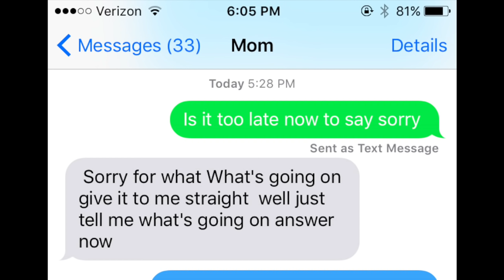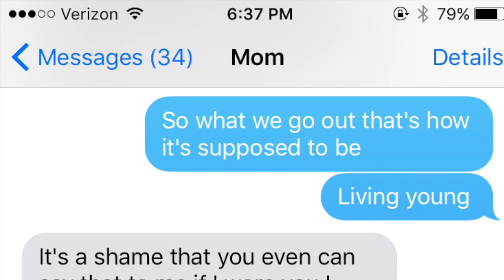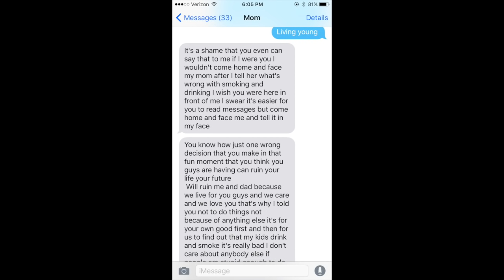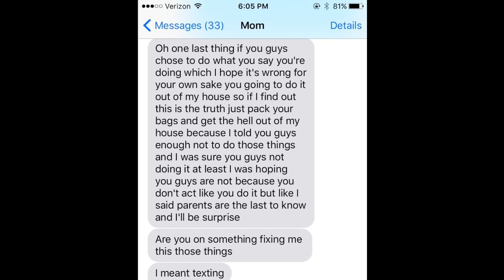SCARY SONG LYRIC TEXT PRANK ON MY MOM! (SHE HIT ME) Sorry- Justin Bieber